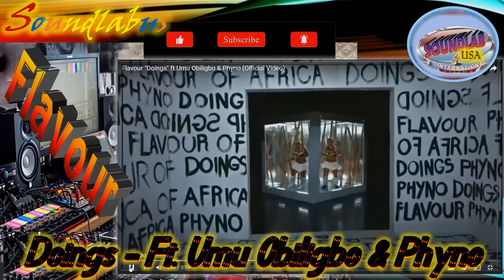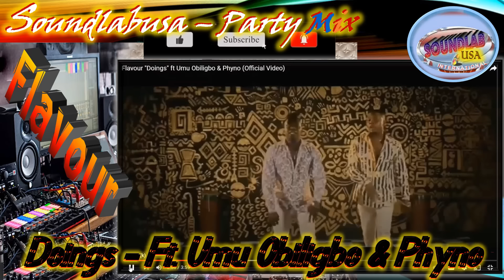Flavour Game Changer Soundlabusa Party Mix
Flavour's Game Changer Remix for Party